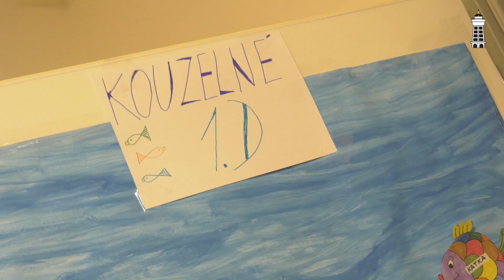KBELY TV - A zase do školy!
Tím velkým dnem pro všechny děti školou povinné bylo letos třetího září. I letos se na kbelské základní škole otevíraly 4 první třídy.